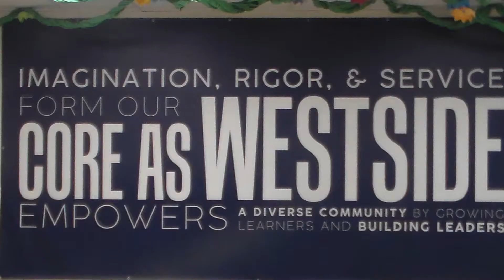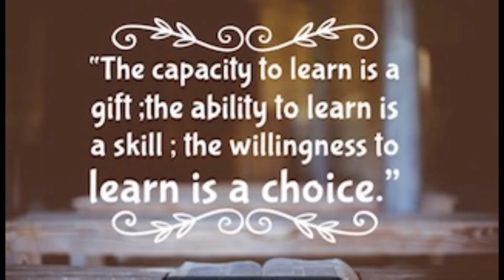WACS Middle Grades News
Westside Middle Grades News for Week of 9/14/2020